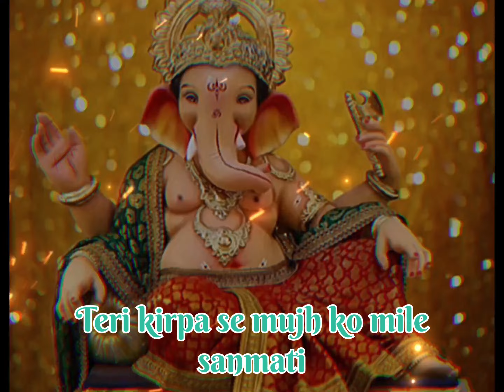ganpati bappa video song | ganpati bappa trending short | Ganesh ji status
ganpati song
ganpati bappa song
ganpati bappa
ganpati bappa morya whatsapp status full screen
ganpati bappa moriya whatsapp status
ganpati bappa morya whatsapp status dj remix
ganpati songs
ganesh chaturthi status
ganpati status video
ganesh ji status
ganpati bappa coming soon short vide
ganpati bappa status video
ganpati bappa morya status video
ganpati bappa short video
ganpati
Teri kirpa se mujh ko mile sanmati
bhog modak ka tujh ko jo lagjata hai
tu prsann hoke Mangal he barsata hai

Ganesh ji aarti
Ganesh status
ganpati bappa 4k status

ganpati bappa new marathi song
ganesh bhajan
ganesh aarti
bappa status new
Ganpati bappa status

CREZYLEVAL2
YouTube shorts
Ganpati bappa 4k full screen status .ganpati bappa status video
Bappa status
ganpati bappa status full screen
| ganpati bappa whatsapp status 2023 | ganesh chaturthi whatsapp status